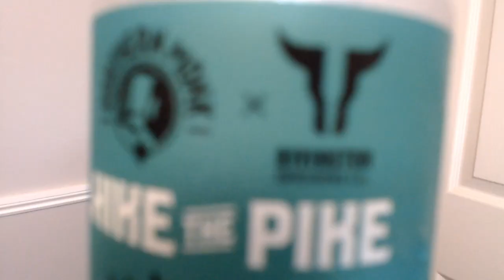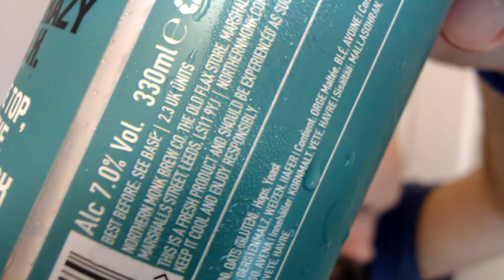HIKE THE PIKE by Northern Monk and Rivington Brewing Co (Hazy IPA)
Don't tell 'im Pike. This is a classic Hazy IPA but mellower than an old episode of Dads Army. There is Verdant Green here but also a lovely mild cream with a touch of Tropical Fruit. Another 7% Abv Bad Boy here but in a subtle way. Very nice stuff indeed.